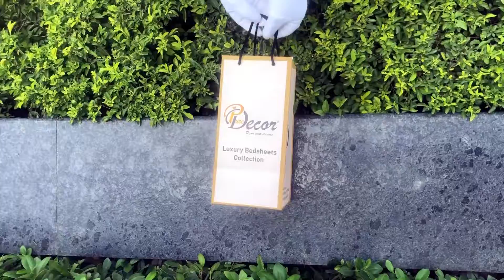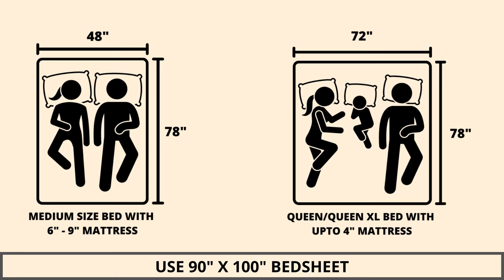Pure Decor Luxury Bedding 100% Pure Cotton Queen Size Bedsheet with 2 Pillow Covers, W - 2293